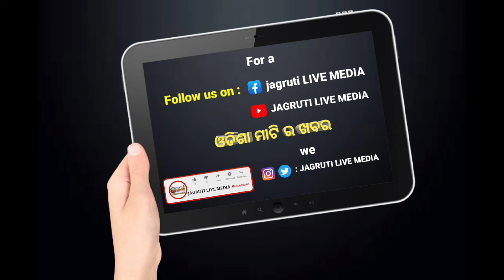ଭରତପୁର ଥାନା କାଣ୍ଡ ର ଫଇସଲା ବହୁତ ଜଲଦି ହେବ କହିଲେ ଆଇନ ମନ୍ତ୍ରୀ || investigation justice viralnews